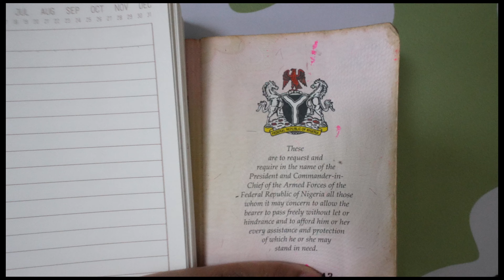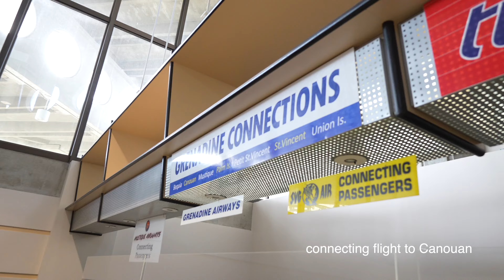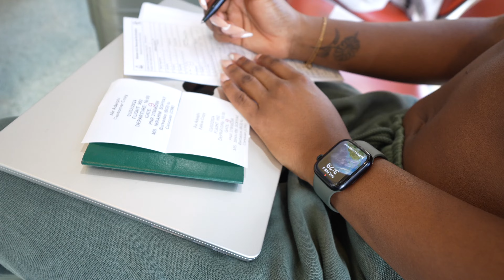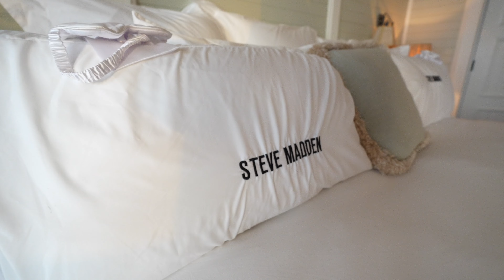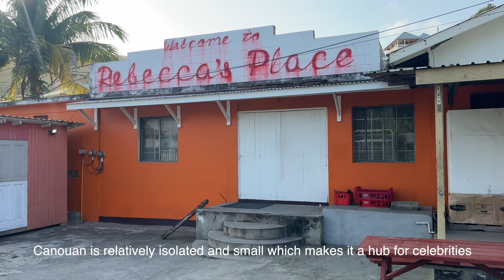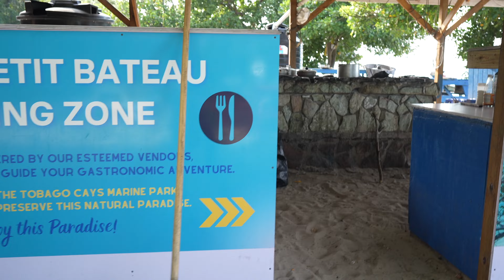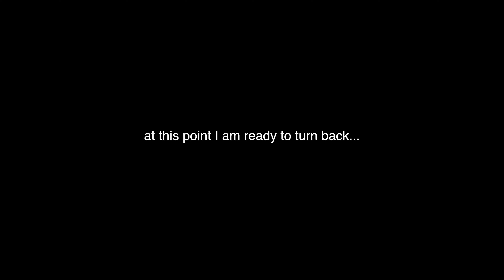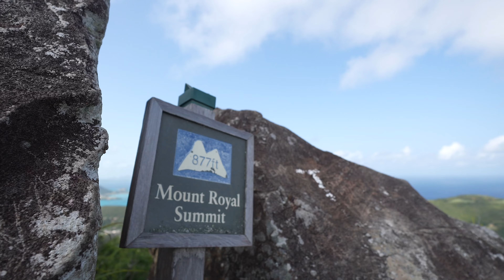72 HOURS on a PRIVATE ISLAND 🤯 | MY FIRST TRAVEL VLOG!!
WHAT IS MY LIFE!! This video took a long time to make because I am still in disbelief that this happened but I AM HONORED that it did!

VLOGS are BACK BABYYY!!!

love always,
Sofi

shoutout to the Steve Madden team for sending me to this private island in the St Vincent and Grenadines. My life is forever changed because of it!

chapters-
0:00 intro x apology
1:35 passport struggles
7:12 vlog starts

Current Diary Chapter:
My age-26 👩🏾‍🦲

Love always,
Sofi